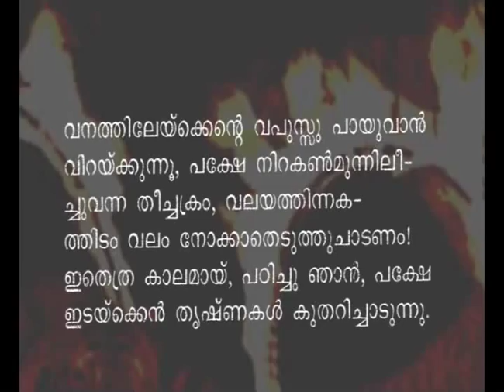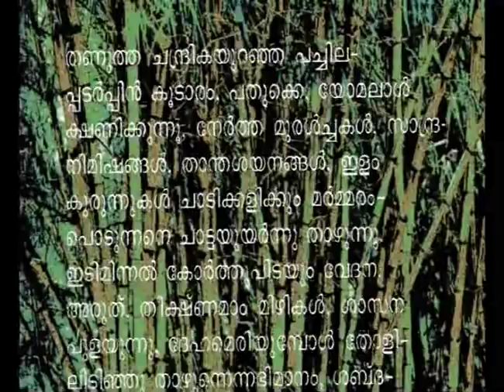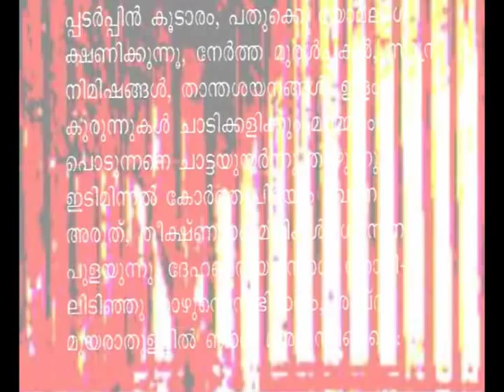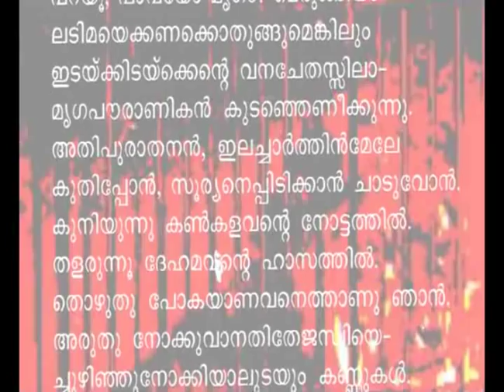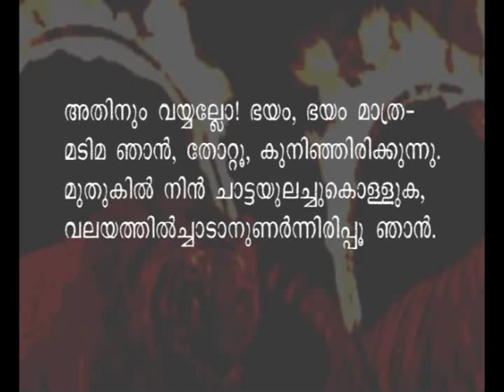Mrigashikshakan |മൃഗശിക്ഷകന്‍ |Vijayalakshmi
. മൃഗശിക്ഷകന്‍-വിജയലക്ഷ്മി

'ശിലാമനുഷ്യന്റെ കഠിനനേത്രത്താ-
ലിഴിയാതെന്നെ, ഞാന്‍ മൃഗമാണെങ്കിലു-
മരുതിനിക്കൂട്ടില്‍ കുടുങ്ങിക്കൂടുവാന്‍